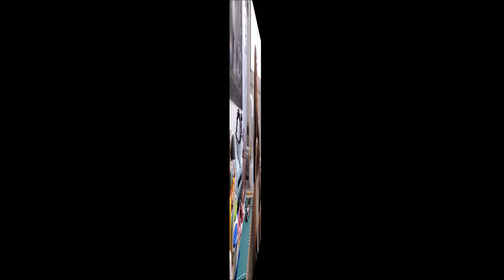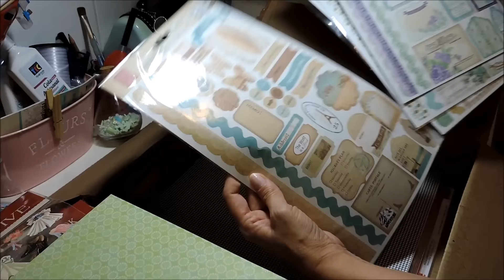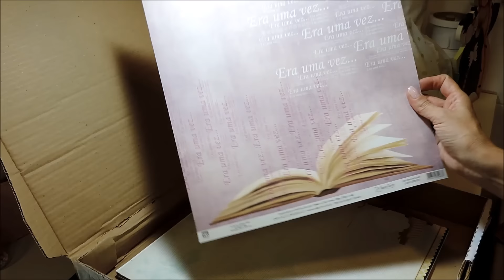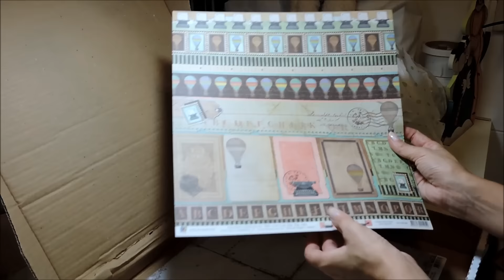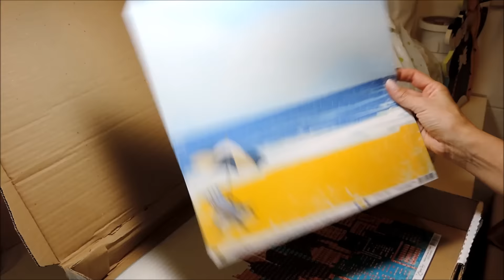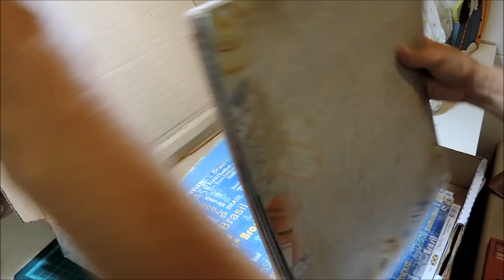Comprinhas de Scrap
Beijos,
Claudete Mendes